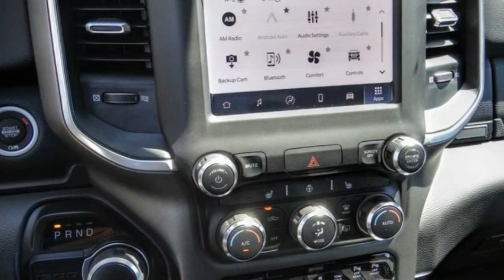2022 Ram 1500 VAN NUYS LOS ANGELES SAN FERNANDO VALENCIA CANOGA PARK RM24614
2022 Ram 1500 BIG HORN/LONE STAR

RUSSELL WESTBROOK CHRYSLER DODGE JEEP RAM PROUDLY SERVICING VAN NUYS, LOS ANGELES, SAN FERNANDO, VALENCIA, CANOGA PARK, & SURROUNDING SOUTHERN CALIFORNIA LOCATIONS. THIS BLACK 2022 Ram 1500 IS EQUIPPED WITH A 3.6L V6 24V VVT, AUTOMATIC TRANSMISSION, AND RECEIVES AN ESTIMATED . CONTACT RUSSELL WESTBROOK CHRYSLER DODGE JEEP RAM OF VAN NUYS TO SCHEDULE A TEST DRIVE AND TAKE THIS 2022 Ram 1500 HOME TODAY, OR VISIT OUR SHOWROOM CONVENIENTLY LOCATED AT 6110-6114 VAN NUYS BLVD VAN NUYS, CA 91401. STOCK #: RM24614 | 2022 Ram 1500 BIG HORN/LONE STAR HEATED STEERING WHEEL TRACTION CONTROL 2022 Ram 1500 BIG HORN/LONE STAR Russell Westbrook Chrysler Dodge Jeep Ram of Van Nuys is driven and focused to ensure the highest customer satisfaction. A team above all, but above all a team. STOCK #: RM24614 | VIN: 1C6RREFG2NN407852 | 2022 Ram 1500 BIG HORN/LONE STAR HEATED STEERING WHEEL TRACTION CONTROL Russell Westbrook CDJR of Van Nuys